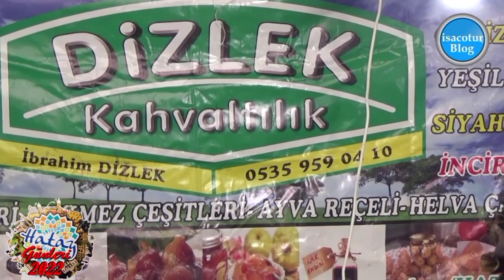⭐️Hatay Günleri Yarın Ankara'da Başlıyor 🔔5-9 Temmuz 2023 ✅ Başkent Millet Bahçesi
🟠Başkent’te Hatay Turizm ve Gastronomi Günleri 5-9 Temmuz 2023 tarihlerinde Başkent Millet Bahçesinde yapılacak olup ziyaret saatleri sabah 10 akşam 10 arası gezebilirsiniz.

🟢Hatay Coğrafi İşaretli Ürünleri Nedir?
Bu yıl ‘Barış, hoşgörü ve kardeşlik’ temasıyla düzenlenecek etkinlikte, künefeden çökeleğe, kağıt kebabından tuzlu yoğurda kadar coğrafi işaretli 10 ürün de tanıtılacak. Hatay Coğrafi İşaretli Ürünlerini 2007 yılında Peynirli Künefeyi alarak başladı. 2018 yılında Antakya Sürk Çökeleği, Küflü Sürk Çökeleği, 2020 yılında Kağıt Kebabı, Tuzlu Yoğurt, Samandağ Ney Kamışının tescili alındı. Antakya Künefelik Peyniri, Carra Peyniri, Kabak Tatlısı, Nar Ekşisi, Hatay Biber Salçası, Antakya Ceviz Reçeli, Hatay Halhalı Zeytini, Antakya Kâğıt Kebabı, Samandağ Biberi ve sahne sanatlarında kullanılan Samandağ Ney Kamışı bulunuyor.